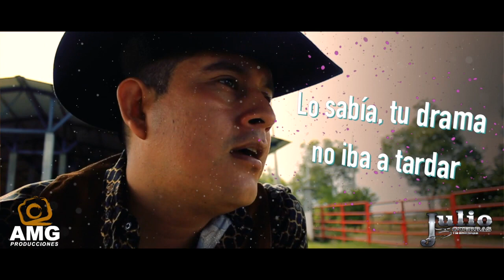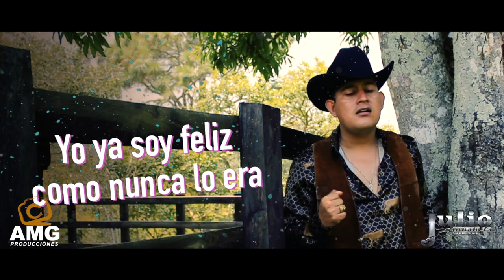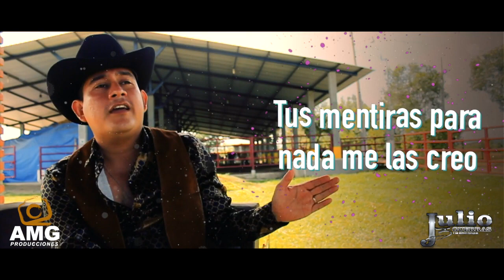Tu Karma 💔😔lyrics Julio Morales Y Su Estilo Especial (Video oficial)#2023